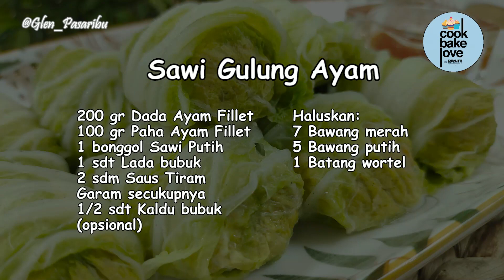IDE BEKAL SEHAT TANPA MINYAK TANPA GULA! RESEP SAWI GULUNG ISI AYAM CINCANG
Resep Sawi Gulung Isi Ayam yang enak sehat praktis buat ide bekal. Mudah sekali cara bikin Sawi Gulung Isi Ayam ini.

📌 COOKWARE By: IDEALIFE

📌 RESEP: SAWI GULUNG ISI DAGING AYAM
200 gr Dada Ayam Fillet
100 gr Paha Ayam Fillet
1 bonggol Sawi Putih
1 sdt Lada bubuk
2 sdm Saus Tiram
Garam secukupnya
1/2 sdt Kaldu bubuk (aku: skip)

Haluskan:
7 Bawang Merah
5 Bawang Putih
1 Batang Wortel

📌 CHAPTER :
00:00  Sawi Gulung Isi Daging Ayam
00:05  Cara membuat Sawi Gulung isi Daging Ayam
02:40  Resep Sawi Gulung Isi Daging Ayam